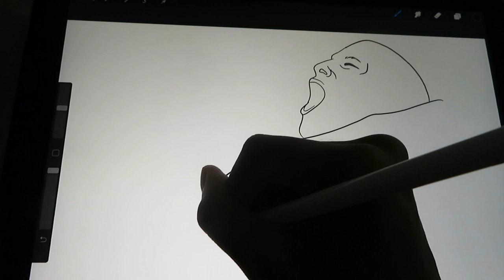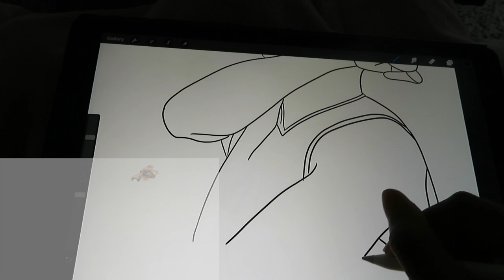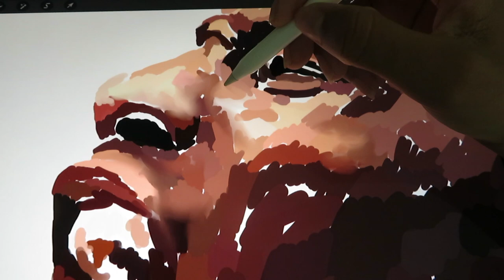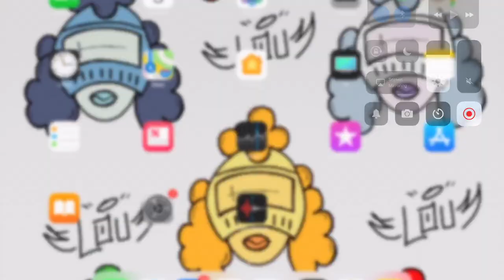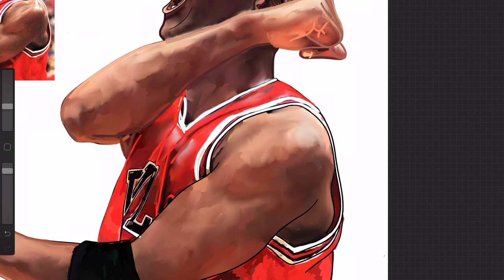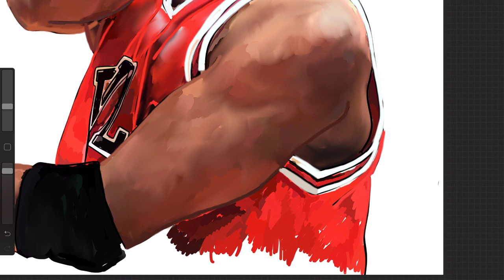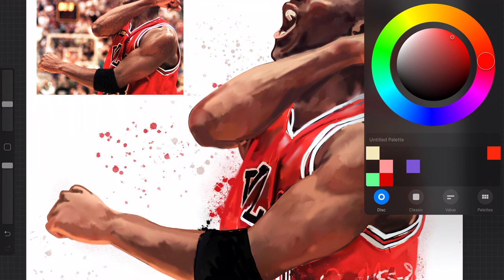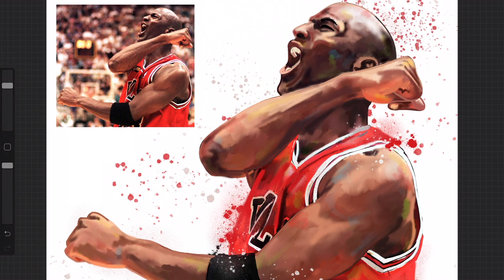DRAWING MICHAEL JORDAN / SPEED PAINTING/ IPAD PRO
Be Blessed
Stay Blessed